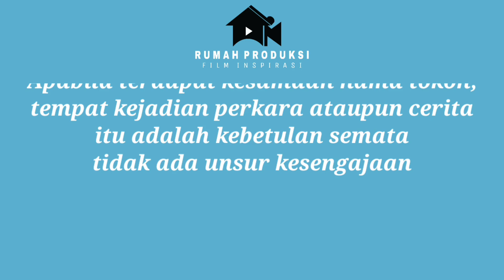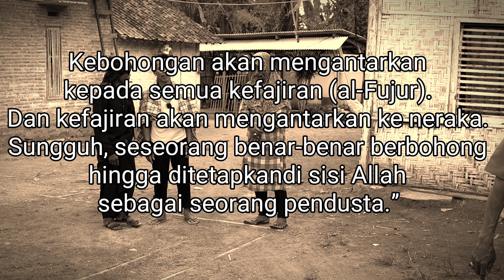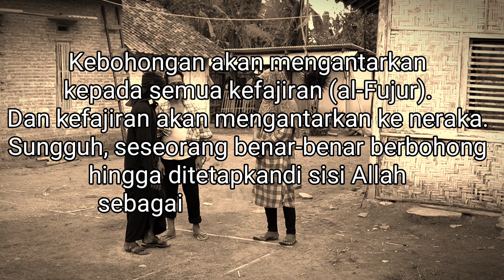DIHINA & DIUSIR KARNA BERPAKAIAN T3ROR1S , PADAHAL IA ORANG BAIK YANG AKAN MEMBERI BANTUAN‼️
bismillah
semoga terhibur